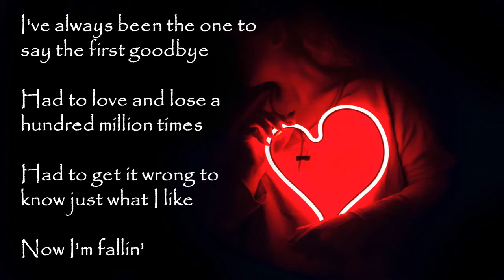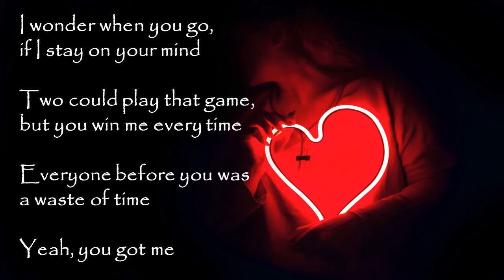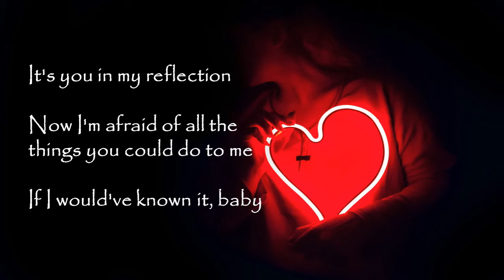Break My Heart - Pietro Ghiselli Cover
Dua Lipa
Are you fallin'?
Now I'm afraid of all the things you could do to me
I would've stayed at home, 'cause I was doin' better alone
But when you said, "Hello", I knew that was the end of it all
I should've stayed at home, 'cause now there ain't no letting you go
Oh no, I was doin' better alone
Two could play that game, but you win me every time
Source: LyricFind
Songwriters: Ali Tamposi / Andrew Farriss / Andrew Wotman / Dua Lipa / Jordan Kendall Johnson / Michael Hutchence / Stefan Johnson

- Producer: Alessandro Cavagna ; Pietro Ghiselli
- Artist: Pietro Ghiselli